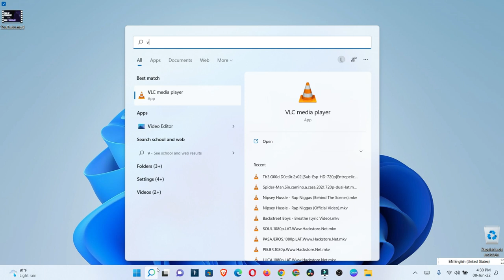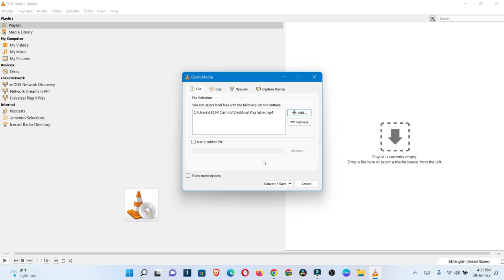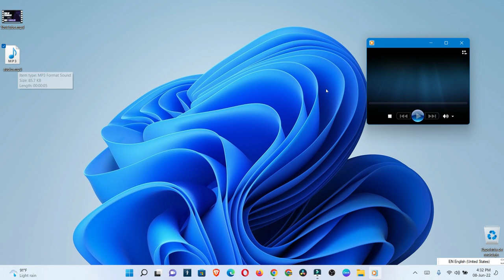Como extraer el audio de un video con VLC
como sacar el audio de un video solo usando tu reproductor vlc

00:00 explicación
0:31 Lo primero es abrir el reproductor vlc
0:45 le damos donde dice MEDIA
1:00 le damos donde archivo
2:04 como se convierte en audio
2:31 Una prueba de que el audio funciona.